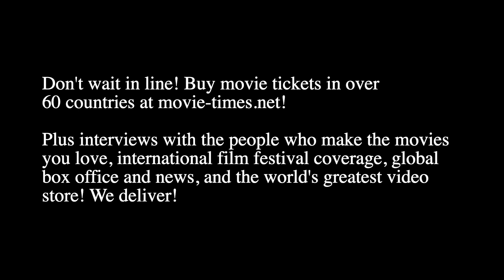Yashar Kassai - TEENAGE MUTANT NINJA TURTLES: MUTANT MAYHEM